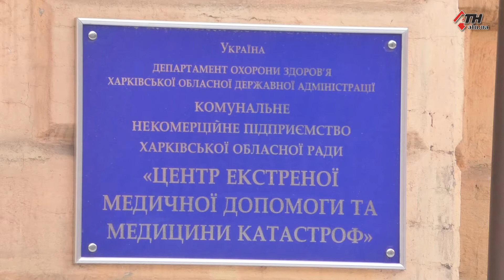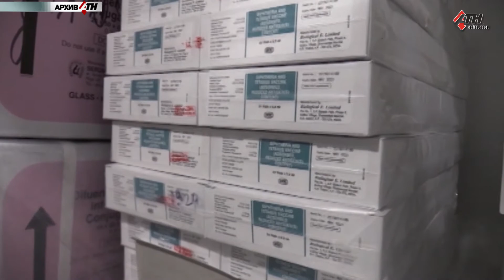Когда начнут прививать от COVID-19 и какая ситуация с заболеваемостью на Харьковщине - 08.02.2021